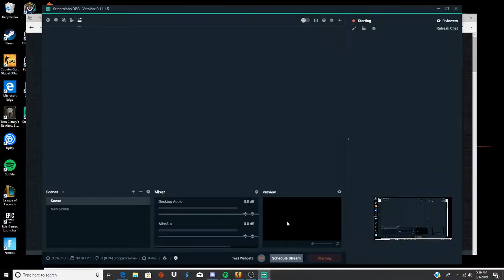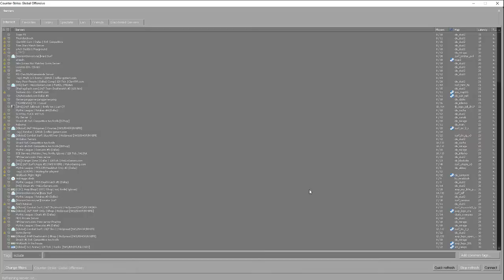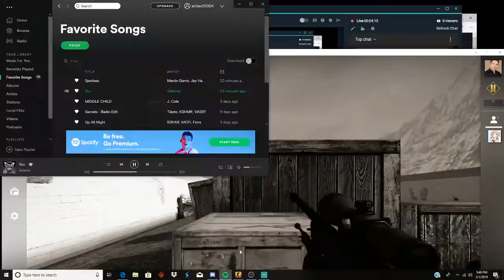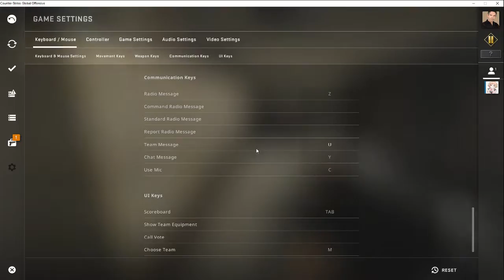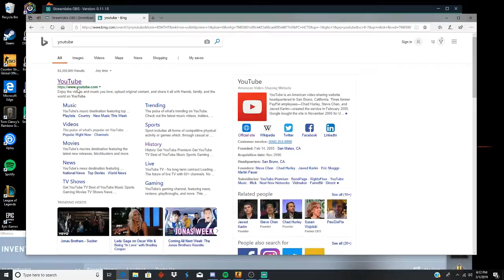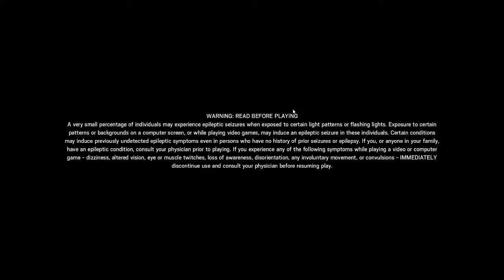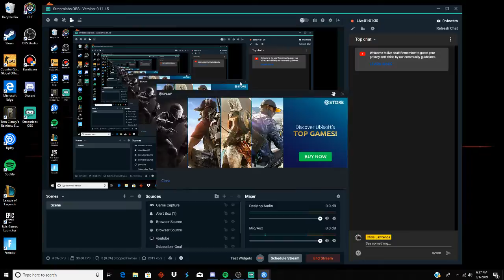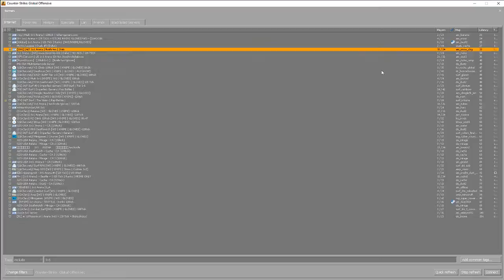Chris Lawrence Live Stream